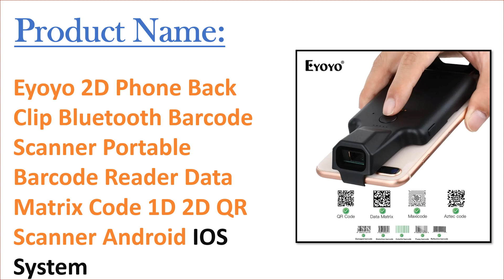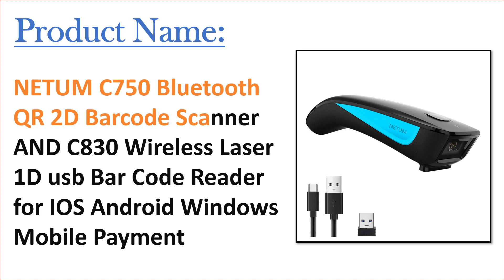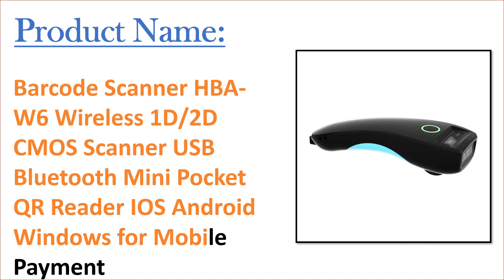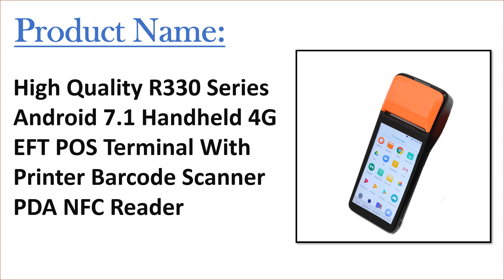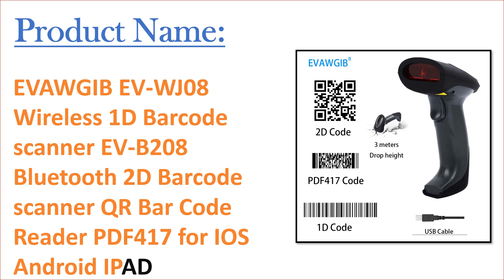Top 10 Best Android Barcode Scanner in 2024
50 Best Android Barcode Scanner From Aliexpress

Top Selling Android Barcode Scanner

01. NETUM NT-1698W Handheld Wirelress Barcode Scanner AND NT-1228BL Bluetooth 1D/2D QR Bar Code Reader PDF417 for IOS Android IPAD

02. Eyoyo 2D Phone Back Clip Bluetooth Barcode Scanner Portable Barcode Reader Data Matrix Code 1D 2D QR Scanner Android IOS System

03. H1W Handheld 2D Wireless Barcode Scanner And H2WB Bluetooth 1D/2D QR Code Wired Reader for IOS Android Ipad Computer

04. NETUM C750 Bluetooth QR 2D Barcode Scanner AND C830 Wireless Laser 1D usb Bar Code Reader for IOS Android Windows Mobile Payment

05. Eyoyo EY-023 Portable Bluetooth 2D QR Image PDF417 Screen Scanning Reader Wireless 1D Laser Barcode Scanner Windows/Android/iOS

06. 2D Back Clip Bluetooth Barcode Scanner Phone Work Portable Barcode Reader Data Matrix 1D QR Scanner for Android iOS System Scan

07. Barcode Scanner HBA-W6 Wireless 1D/2D CMOS Scanner USB Bluetooth Mini Pocket QR Reader IOS Android Windows for Mobile Payment

08. 1D 2D Barcode Scanner 3-in-1 Bluetooth & USB Wired & 2.4G Wireless Barcode Reader Work with Windows Android iOS Tablets and PC

09. High Quality R330 Series Android 7.1 Handheld 4G EFT POS Terminal With Printer Barcode Scanner PDA NFC Reader

10. EVAWGIB EV-WJ08 Wireless 1D Barcode scanner EV-B208 Bluetooth 2D Barcode scanner QR Bar Code Reader PDF417 for IOS Android IPAD